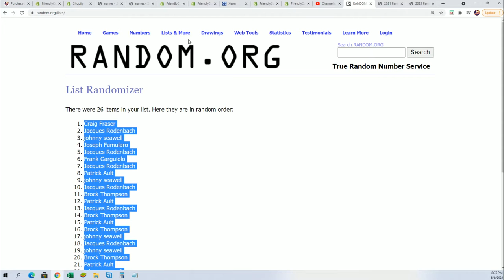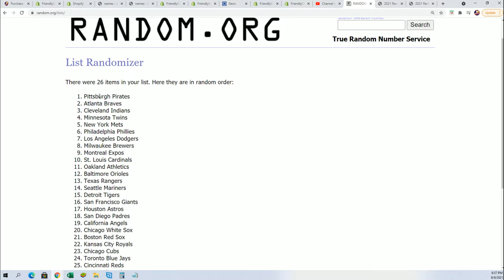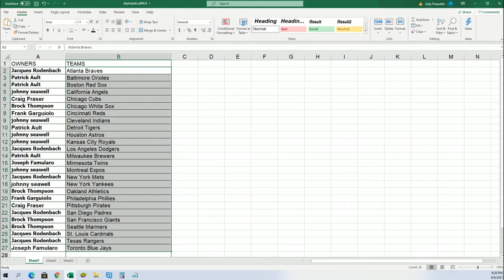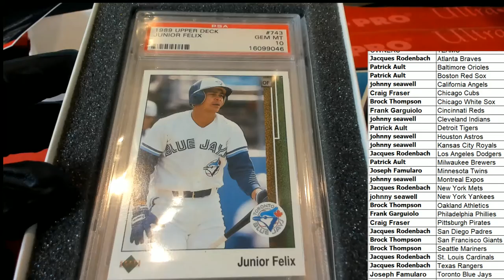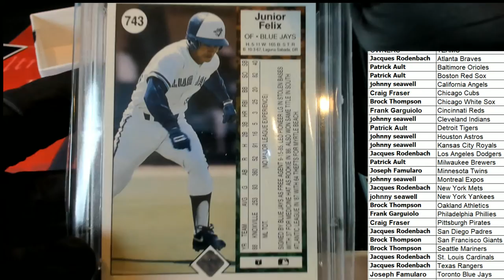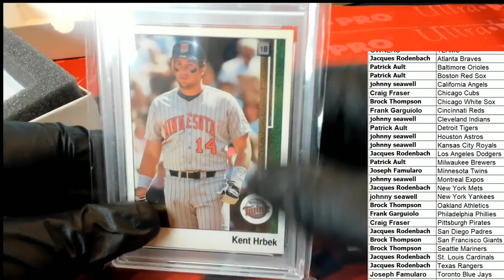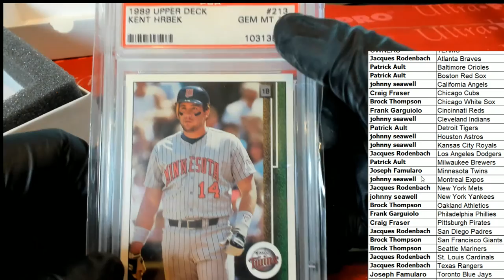2021 Hit Parade 1989 Baseball PSA 10 Edition Series 1 Hobby Box 200 GRIFFEY RC! ID 21HP89BASE110